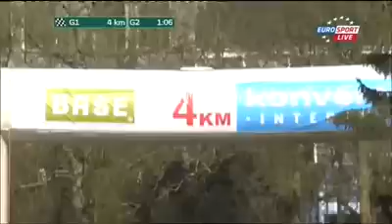Tour de Flandes 2012 3ª parte